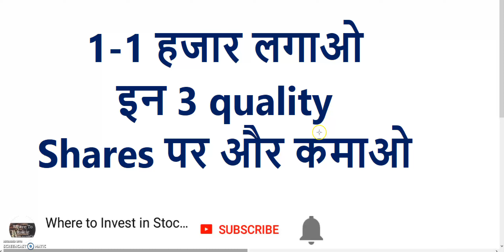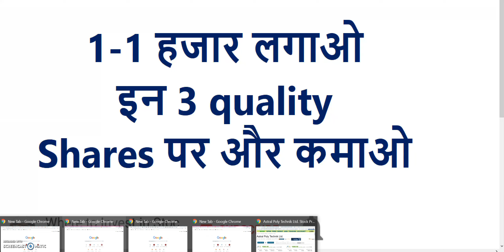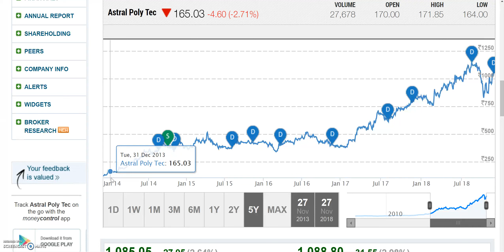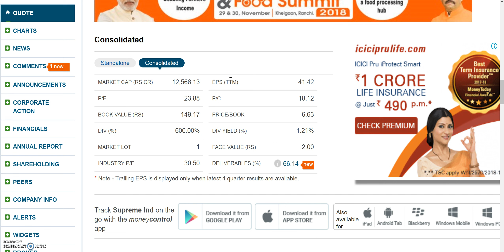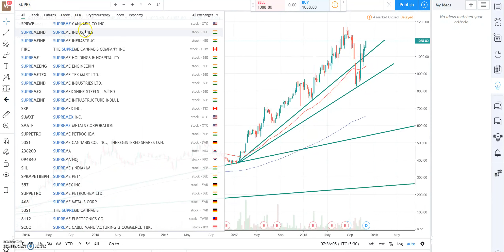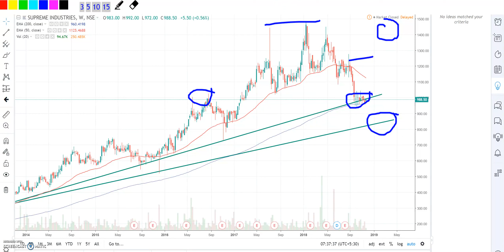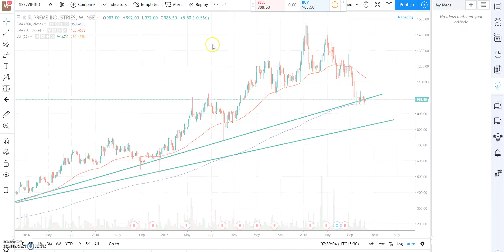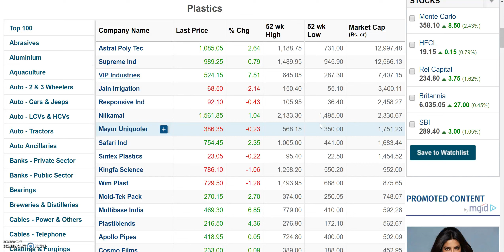1-1 हजार लगाओ इन 3 quality Shares पर और कमाओ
1-1 हजार लगाओ इन 3 quality Shares पर और कमाओ

astralpolytechnik,Astral Poly Technik Ltd,ASTRAL,Supreme Industries Ltd,supremeindustries,SUPREMEIND,VIP Industries Ltd,VIP,VIPIND,